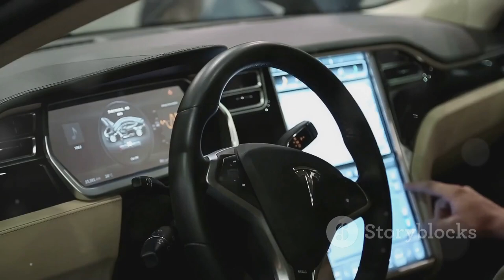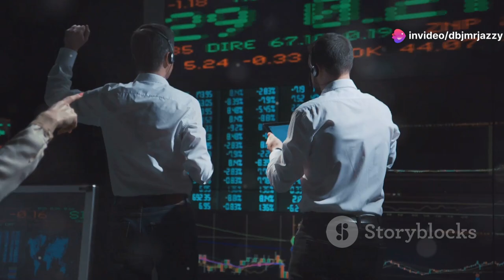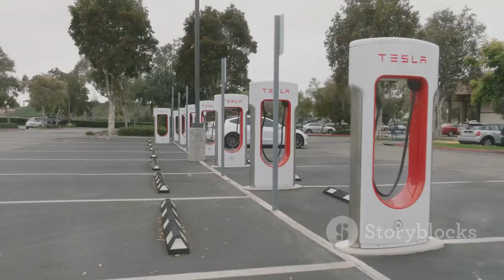TESLA's 2024 Revolution Will Change Electric Cars Forever!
Get ready for TESLA's 2024 revolution that will change electric cars forever! Find out what groundbreaking advancements are coming in the world of electric vehicles.